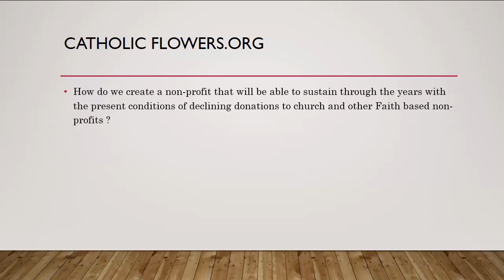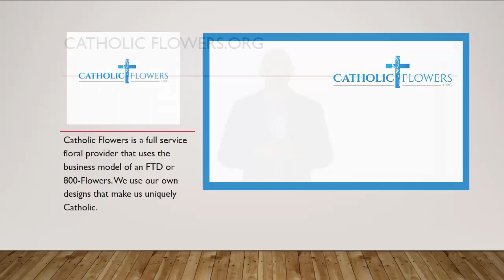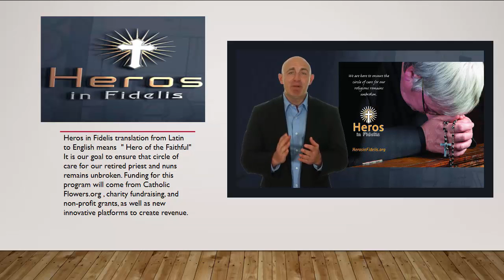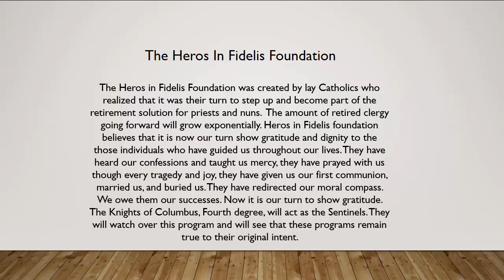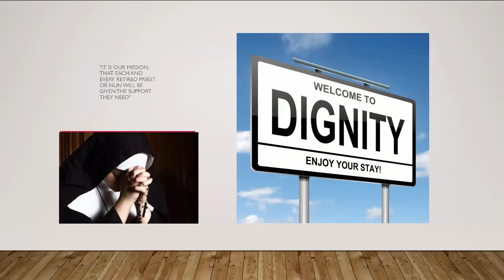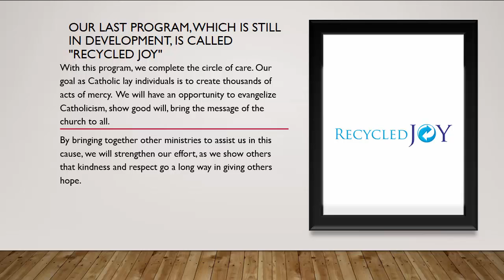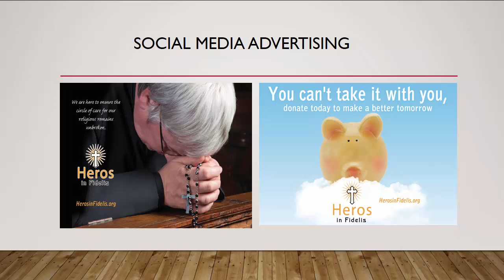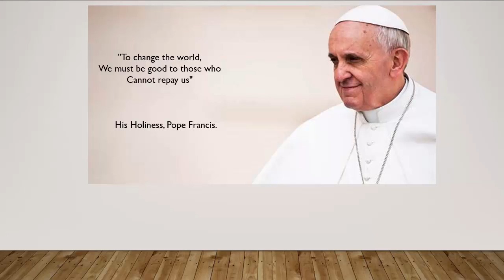Heros in Fidelis movie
Complete presentation of Heros in Fidelis Foundation and funding